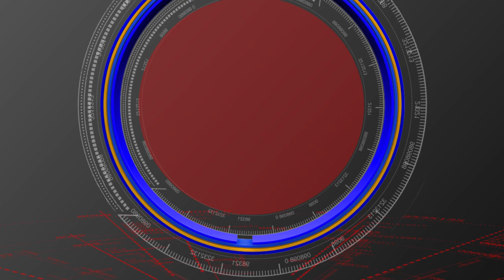DHFI STUDENTS CANDILS RYALI // స్టూడెంట్స్ కాండిల్స్ ర్యాలీ // S9 NEWS CHANNEL